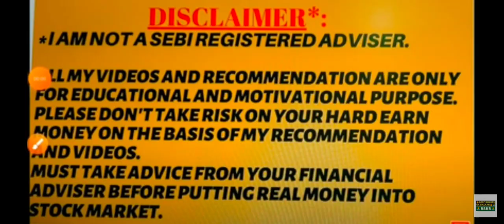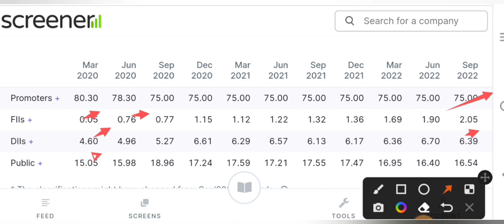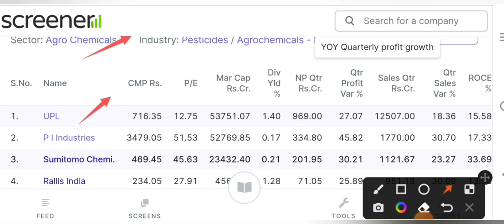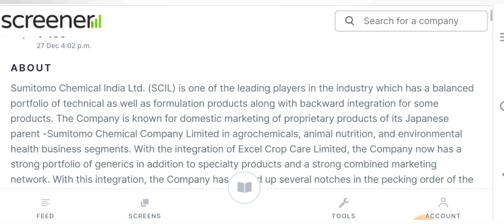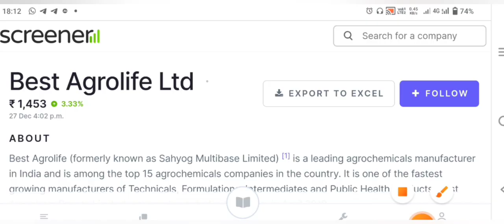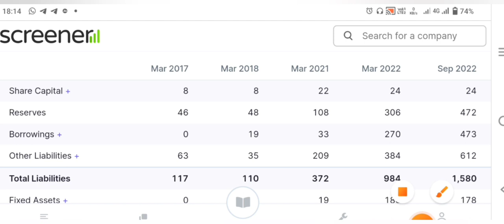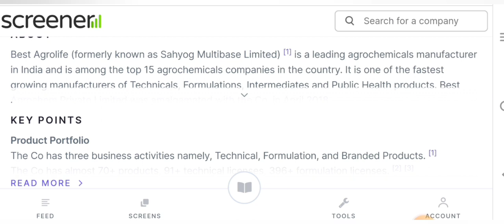75% promoters holdings बाला ये Debt Free शेयर लेलो 10 लाख नहीं 10 करोड़ देगा|Best Penny stock to buy